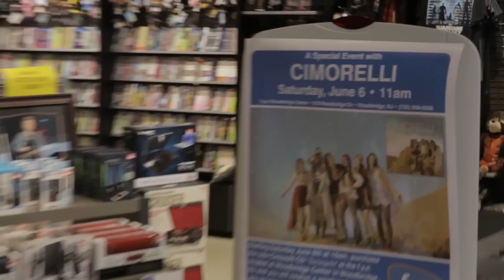NEW JERSEY MEET AND GREET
WE LOVE MEETING YOU GUYS SO MUCH :D We had so much fun on our East Coast tour!!! Check us out on wedemand if you wanna bring us to YOUR city!

:D
(download not available on mobile)

Check us out on iTunes!!